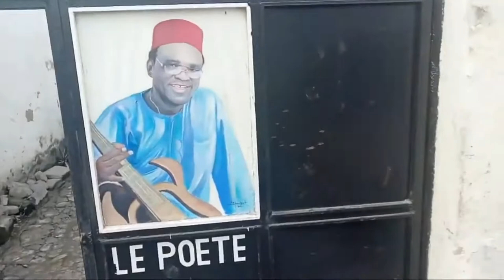Grand Artiste congolais Lutumba viens de nous quitter congo pleure LUTUMBA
mawa po na congo